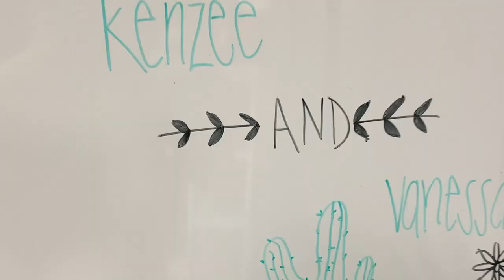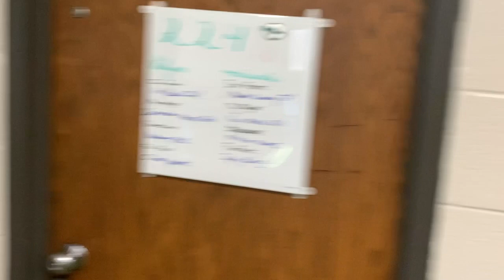MOVE IN DAY | Kenzee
Hey! I am Kenzee Peterman a freshman at Northwest and I am a mass media: broadcast and production major. I am from Blue Springs, Missouri and I love to hang out with my friends, watch Netflix (New Girl is my current binge show), I enjoy sewing a lot, cutting up and making new things out of old clothes, and most of all I love meeting new people and trying to get to know as many people as possible. I am a new vlogger for Northwest and I am so excited to create content for you! I would love if you would comment any video requests or recommendations and I will try to reply to everyone!!

SOCIAL MEDIAS
Facebook Northwest Missouri State University

My Bearcat Life is a vlog series featuring student life at Northwest Missouri State University.
~ Make sure to comment any video recommendations below~